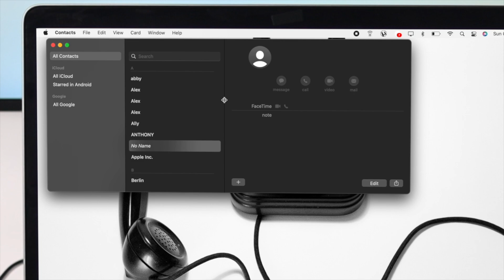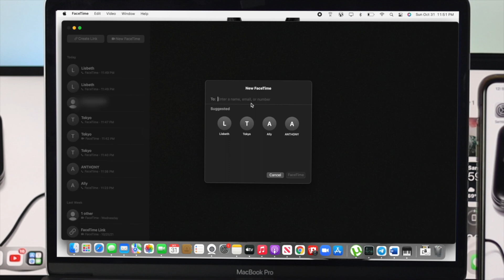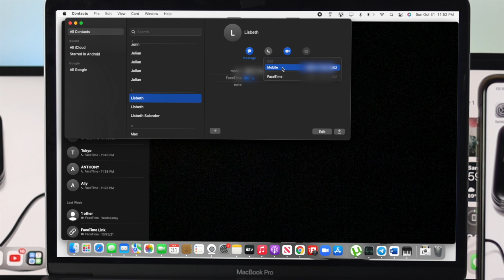MacOS Monterey: Make and Receive Phone Calls On Your Mac M1 [HOW TO]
You can call from your M1 Mac (macOS Monterey) without using the iPhone. Check out the video for how you can make and receive calls from M1 MacBook Pro/Air, Mac Mini, and iMac running on macOS Monterey.

0:00 What this video is about
0:21 Add a contact to your Mac
0:44 Turn on Allow Calls on Other devices
1:26 Make a call from M1 Mac
2:15 Receive a call on M1 Mac